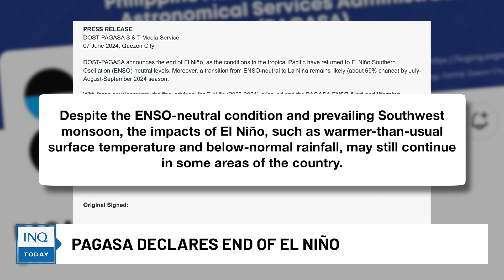Pagasa declares end of El Niño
The state weather bureau says the El Niño phenomenon has ended.